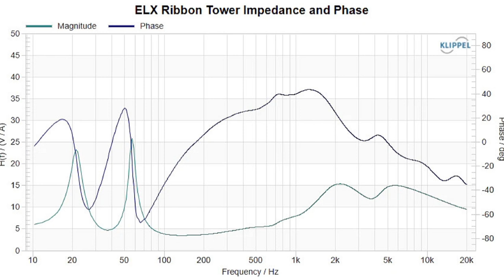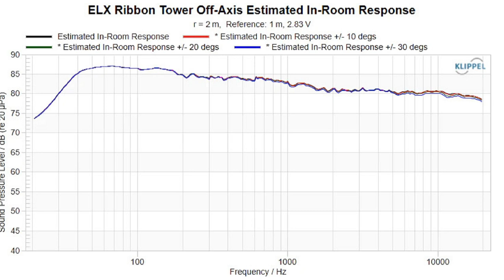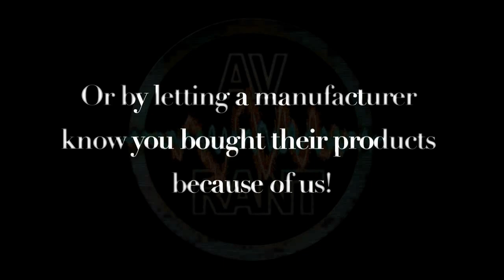AVRant Podcast #862 - Status Between 3ANC Earphone Review (Ascend ELX Series Towers, $0 Telly TV)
Tom reviews the Status Between 3ANC Wireless Earphones. Ascend Acoustics launched their new flagship ELX Series Tower speakers. Telly TV costs $0 and uses a second screen to constantly show you ads. YouTube makes their ad load even worse. And more shows & movies than we thought are disappearing from Disney+ and Hulu.

00:00:00 - Intro

00:06:14 - What We Watched
Rob truly watched nothing this past week. Tom watched Ant-Man and the Wasp: Quantumania, and finished Willow (just in time).

00:13:42 - REVIEW: Status Between 3ANC Earbuds

00:26:39 - Listeners of the Week
We also appreciate the notes of gratitude for keeping the podcast going from: J.D, Toke, Travis, Julian, Donald, Junior, and Daniel. Thank you to everyone for continuing to listen!

In the news:

00:29:07 - News: Ascend Acoustics ELX Series Towers
Via Dazz - New flagship Tower speakers priced at $4,400/pair, or $5,300/pair with ribbon tweeters:

00:37:07 - News: The $0 Telly TV
A 55" LCD TV with a built-in SoundBar and 2nd screen. You get it for $0, but it shows ads all the time:

00:43:52 - News: Even Worse YouTube Ads

00:45:22 - News: - Over 50 Disney+ Shows Disappear

Comments:

00:49:27 - Comment: Travis - New Desktop Speakers
Updates on his new Receiver and desktop speakers.

QUESTIONS:

00:50:26 - Mark: Friend's AVR and Atmos
Did his friend get the right Receiver? Are 4 Atmos Modules better than 2? Why isn't its WiFi working?

01:08:00 - J.D: Converting Garage
We have big time warnings about turning a car garage into a theater, but try to answer his questions directly anyway.

01:22:34 - Joe: Sony SXRD Panel Degradation
Should he be worried about panel degradation on a used Sony projector?

01:24:57 - Michael: Paintable Speaker Wire
Flat, adhesive speaker wire you can paint.

01:29:11 - Toke: 4 Subwoofer Setup
We discuss the best way to connect, configure, and calibrate his four, super slim subwoofers.

01:37:38 - Julian: Desktop Atmos Setup
No Center speaker, swapping KEF LS50 for KEF R2 Meta, compact Surrounds, single Surround Back.

01:48:35 - Kiran: Full HD with HDR
HDR doesn't require 4K resolution, does it?

01:53:36 - Junior: Differing Audio Quality
Why is he hearing differences depending on which media player and software he's using when the files never change?

01:58:47 - Daniel: Atmos Speakers Wider Apart
He knows his speakers need to be wider apart. Should they also move forward? Should they match Auro-3D placement?